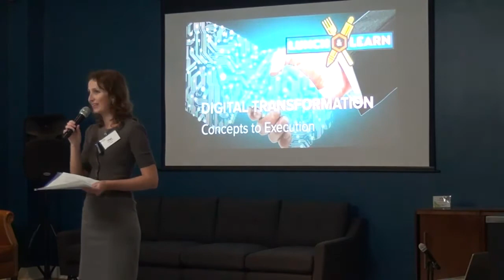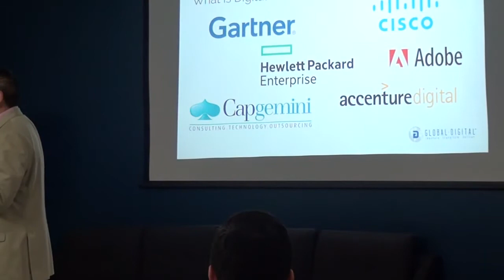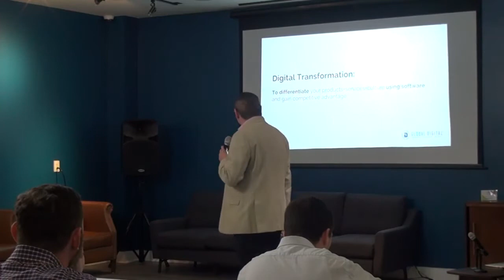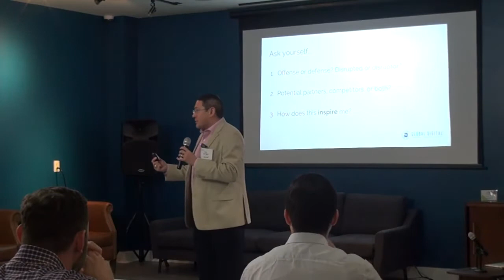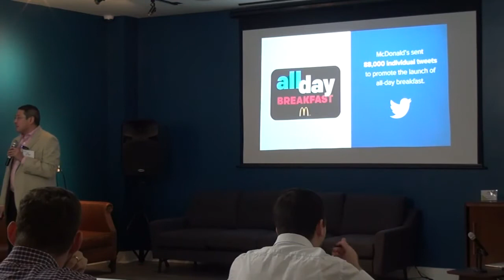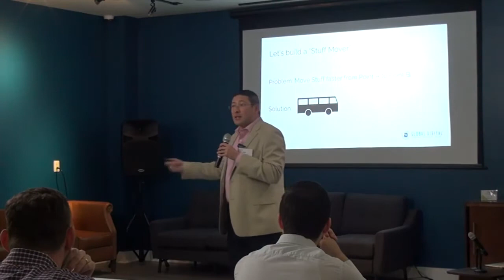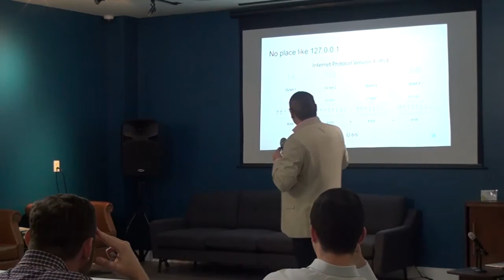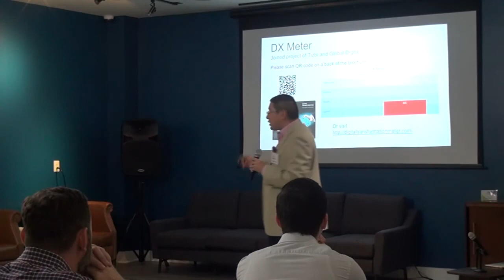"Digital Transformation: Concepts to Execution" Charlotte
Digital transformation starts with your people and processes. Learn how to make digital transformation a reality in your business.